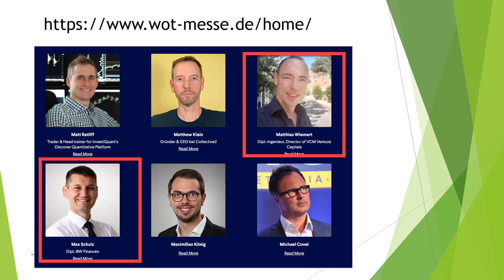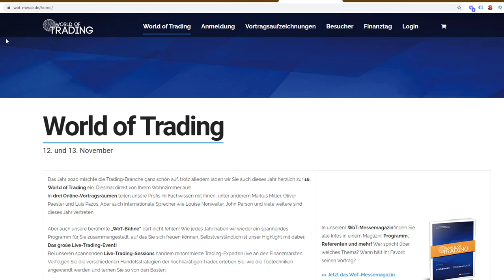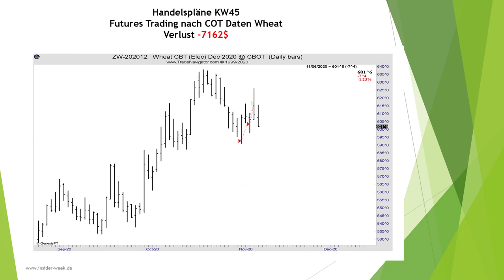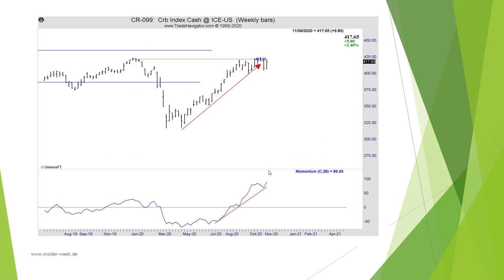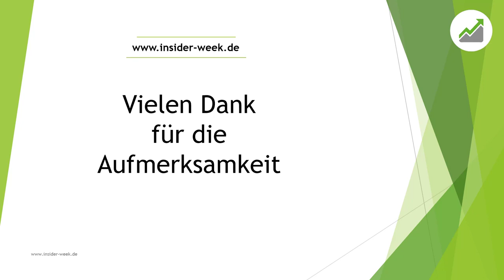-7.162$ Verlust mit Weizen. Rohstoff- und Futures Trading nach COT Daten mit Max Schulz KW45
In diesem Video zeige ich mein Trade im Weizen Future auf Basis von COT Daten aus dem COT Report. Möchtest du wissen wie Futureshandel dein Portfolio stabilisieren und dir zusätzliche Rendite bringen kann, dann trage dich für ein Infogepsräch ein

Möchtest du wissen wie wir Weizen Futures und andere Futures nach COT Daten handeln?

Wenn dir unser Trading nach COT Daten gefallen hat, dann like dieses Video, teile es mit anderen Trader, sehe es dir zur Weiterbildung oder zum Frühstück mit Kaffee an:-)

Testimonials, die auf dieser Website erscheinen, sind nicht repräsentativ für andere Kunden und sind keine Garantie für zukünftige Leistungen oder Erfolge.nen E-Mini Future an der CME Börse in USA. Man kann den Handel aber auch mit SPY ETF umsetzen. Risikooffenlegung: Der Handel mit Futures, Forex und CFD ́s birgt ein hohes Risiko und ist nicht für jeden Investor geeignet. Ein Investor kann möglicherweise mehr als das eingezahlte Kapital verlieren. Für den Handel sollte nur Risikokapital verwendet werden, bzw. Teile des Risikokapitals. Risikokapital ist Geld, bei dessen Verlust sich keine Änderung der Finanzsituation ergibt bzw. keinen Einfluss auf das Leben mit sich bringt. Eine in der Vergangenheit erzielte Performance ist keine Garantie für zukünftige Gewinne.